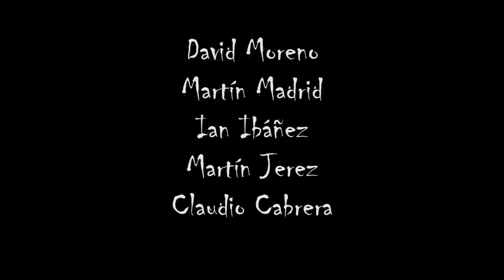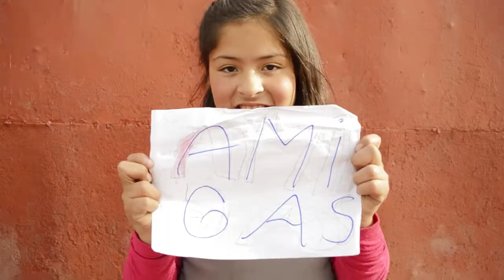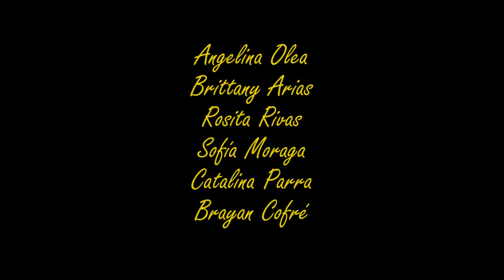Nanometrajes - Colegio Patricio Mekis